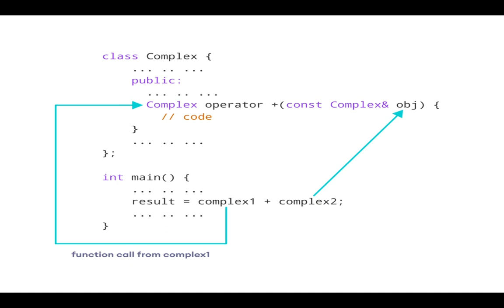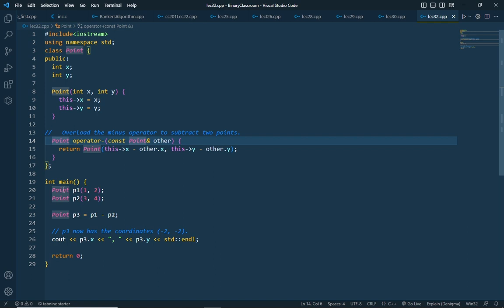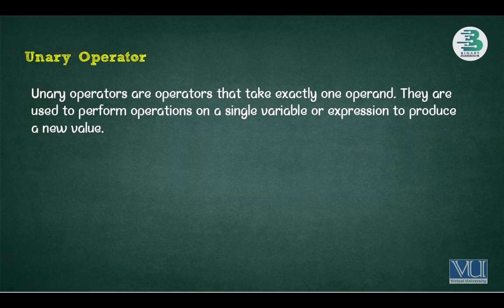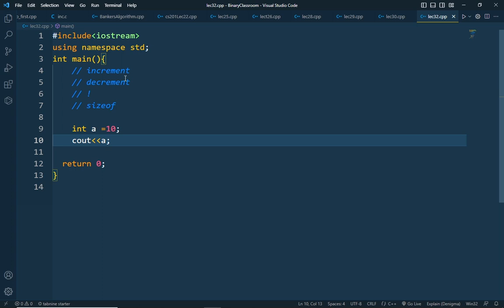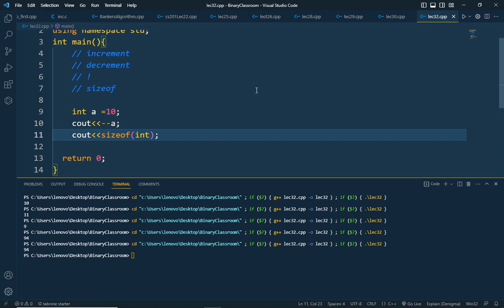CS201 Lecture 32 | Final Term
cs201 lecture no 32 | cs201 lecture 32 | cs201 final term lectures | cs201 short lectures | cs201 short lecture no 32 | cs201 short lecture 32 | cs201 | cs 201 | CS 201 |
This video is about cs201 sort lecture 32 in which we study about the complete cs201 lecture 32 of virtual university.